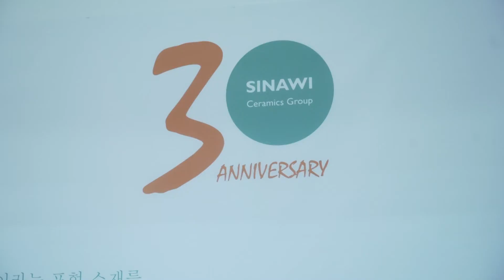여성 도예가 그룹 [흙의 시나위]를 소개합니다. (가이아TV 제작)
30년을 이어온 여성 도예가 그룹이 있습니다. 어려운 상황 속에서도 서로 힘이 되어주며 예술가의 삶을 이어가고 있는 사람들...[흙의 시나위]를 소개합니다. 올해 가이아TV에서 의뢰를 받아 제작했던 영상입니다.

가이아TV는 그동안 다큐멘터리 스타일의 자연스러운 기획 영상들을 다수 제작해 왔습니다. 영상 제작이 필요하신 개인이나 단체는 연락 주세요.